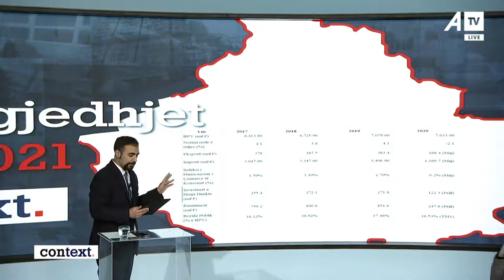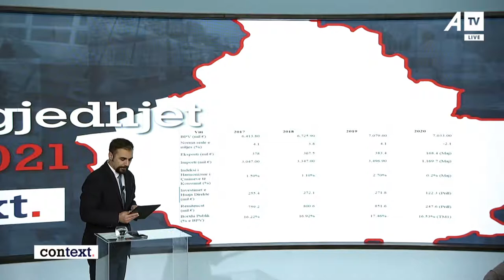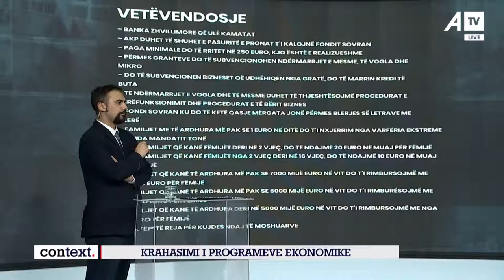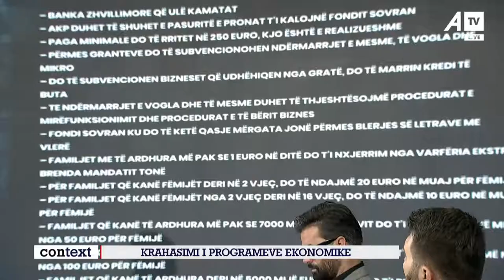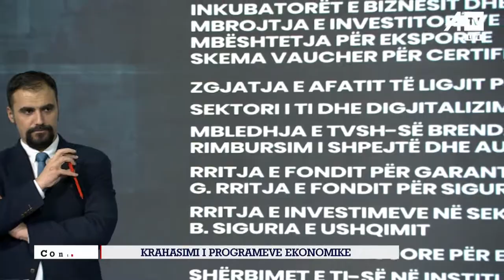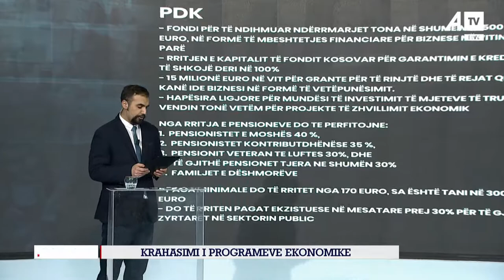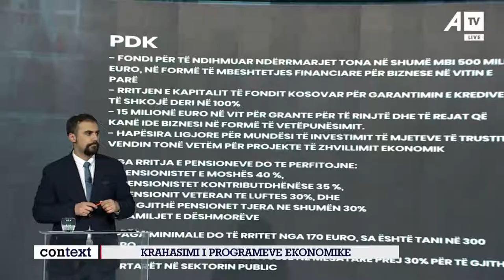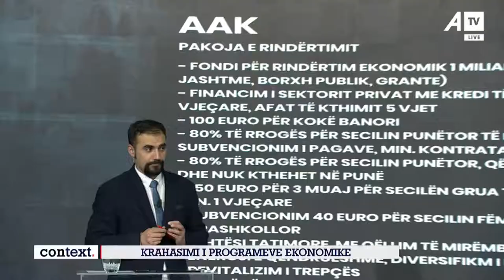Context me Leart Hoxhen - 06.02.2021